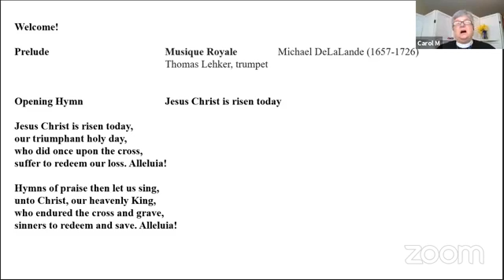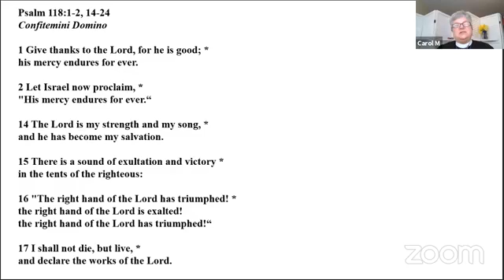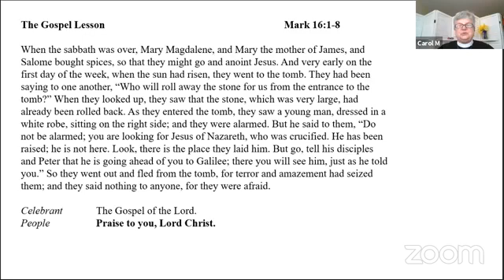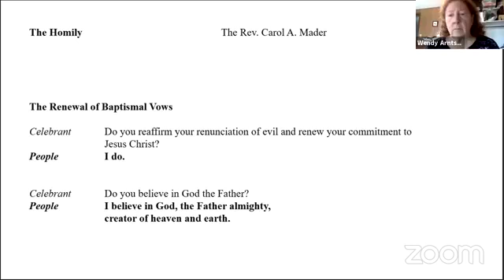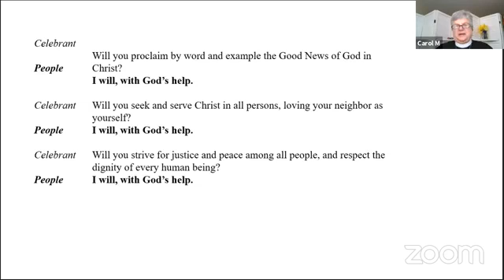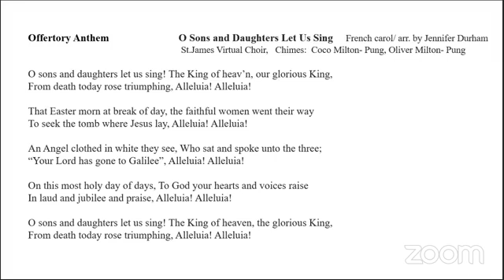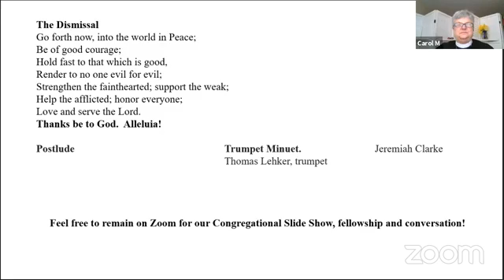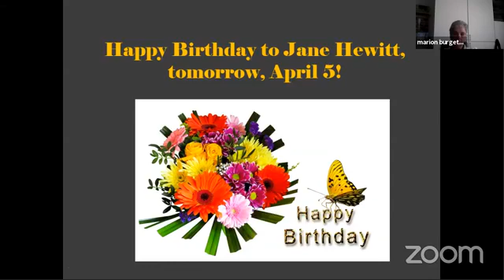Easter Sunday Service April 4, 2021